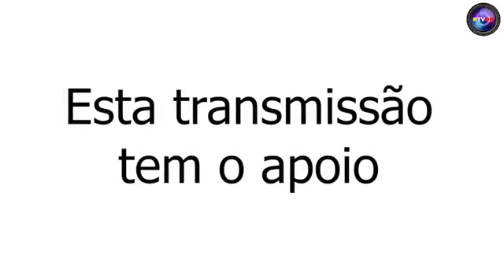Chegada do motard, José Silva à feira de São Pedro 2019